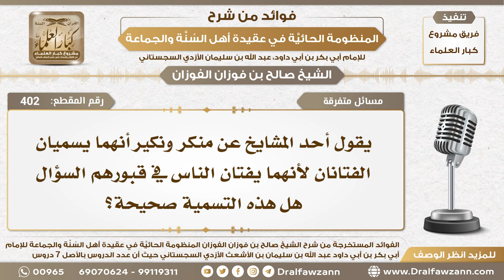402 - هل تسمية منكر ونكير بالفتانان صحيحة؟ - الشيخ صالح الفوزان